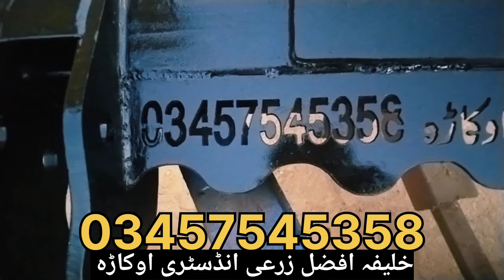Disk harrow global disc machine price in Pakistan 2024|Khalifa Afzal zari industry okara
Global disc harrow machine for sale in khalifa Afzal zarai industry okara Lahore
Global disc harrow harrow machine price in Pakistan 2024|Khalifa Afzal zari industry okara
global Disc harrow price in Pakistan|Khalifa Afzal zarai industry okara Lahore Pakistan
Global disc harrow for sale in Pakistan|Global disc plough|disc harrow in Punjab
Global disc harrow price in pakistan 2022|disc plough tractor|گلوبل ڈسک بلیڈ مشین|Khalifa mudassar zarai industry okara
Disc harrow price in pakistan|Hanif farm industry Lahore Pakistan|disc plough tractor|Disc blade
rahmat u Allah Doger zarai industry ki disc plough